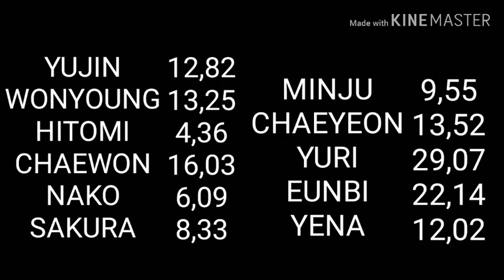HOW WOULD IZ*ONE SING IN THE SAME PLACE-IOI?(line distribution in the final)